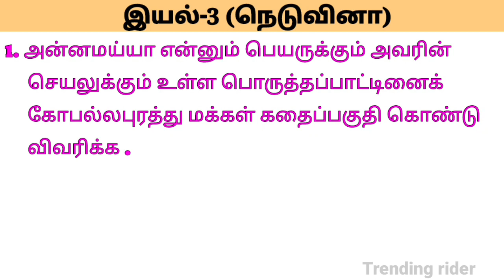10th Tamil First Mid Term Test Important Questions. பத்தாம் வகுப்பு தமிழ் முக்கிய வினாக்கள்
10th Tamil First Mid Term Test Important Questions. பத்தாம் வகுப்பு தமிழ் முக்கிய வினாக்கள்